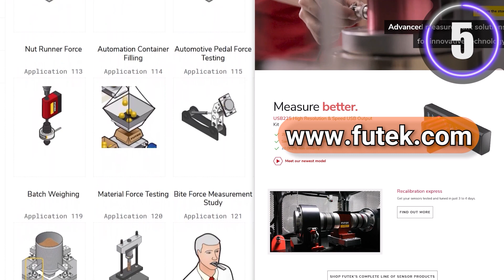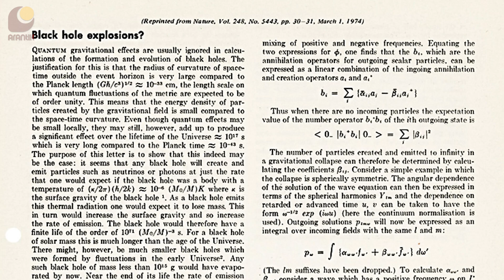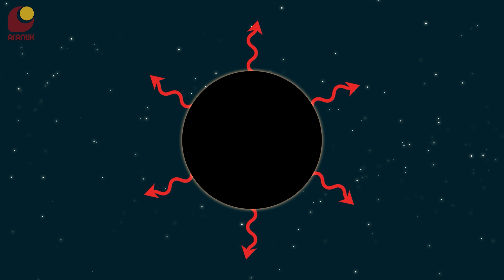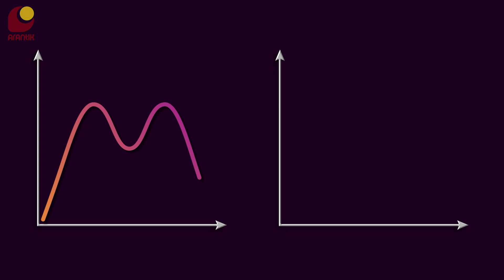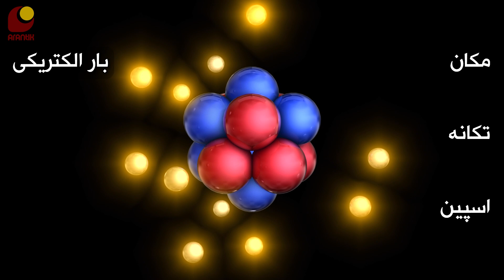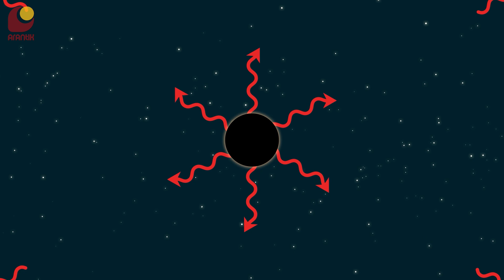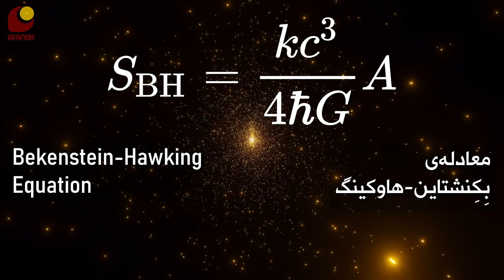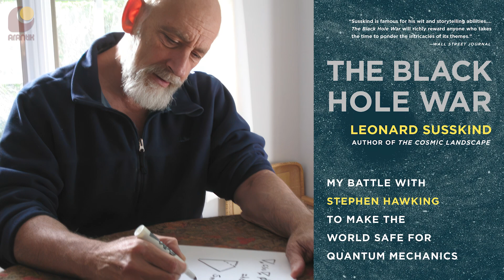تابش هاوکینگ و پارادوکس اطلاعات سیاهچاله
اوایل دهه‌ی ۱۹۷۰ استیون هاوکینگ فیزیک‌دان نابغه، با استفاده از مکانیک کوانتوم تونست به ایده‌ی عجیبی برسه به نام تابش هاوکینگ. طبق این تئوری، سیاهچاله‌ها با تابش ذراتی مثل فوتون‌ها، جرم خودشون رو از دست میدن و تبخیر میشن. اما این موضوع، مشکل بزرگی ایجاد کرد که هنوز هم حل نشده: پارادوکس اطلاعات سیاه‌چاله. امروز تابش هاوکینگ و پارادوکس اطلاعات رو به ساده‌ترین شکل توضیح میدم. 🤓

00:00 - مقدمه
00:56 - اسپانسر
01:19 - قوانین ترمودینامیک در سیاهچاله
02:50 - کشف تابش هاوکینگ
08:17 - پارادوکس اطلاعات سیاهچاله
12:13 - آنتروپی سیاهچاله
13:41 - راه‌حل‌های پارادوکس سیاهچاله
16:00 - بخش پایانی
اسپانسر این برنامه:  شرکت فیوتک

منابع

موزیک‌های استفاده شده در این ویدیو:
Roie Shpigler - Five Sense Prison
DaniHaDani - In the Deep
Dystopian Landscape Ambient
Yehezkel Raz - Ganymede
Healing Meditation
Tilman Sillescu - Misty Mountain